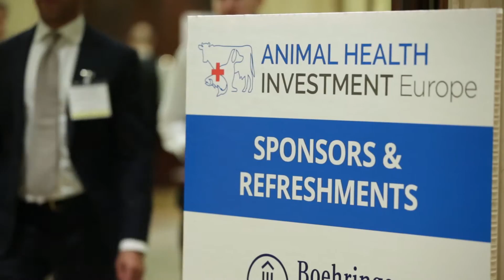Animal Health Investment Forum - London, February 2017